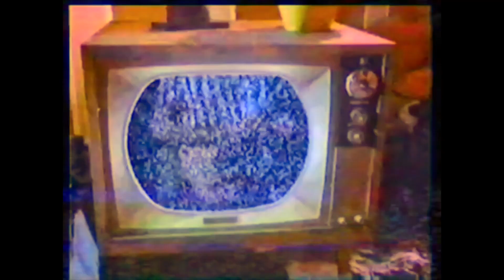"Easy" A Cappella- The Bostonians of Boston College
Easy opb. The Commodores
Featured Soloist: Nick Caruso '23